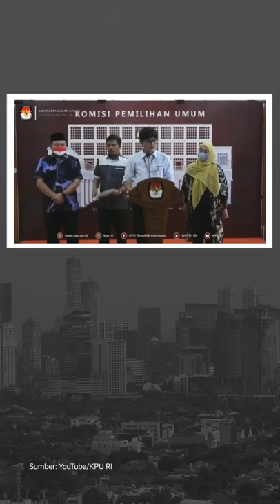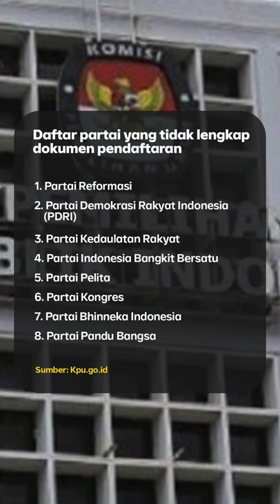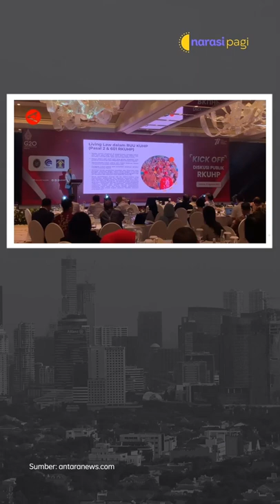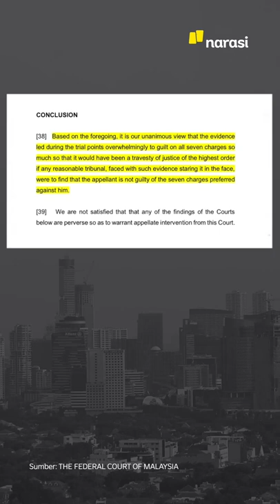MANTAN PM MALAYSIA NAJIB RAZAK DIHUKUM PENJARA GARA-GARA KOURPSI | Narasi Pagi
Mantan Perdana Menteri Malaysia, Najib Razak, harus mendekam di penjara karena upaya bandingnya ditolak pengadilan. Najib Razak dikenai hukuman 12 tahun penjara dan denda jutaan dolar, karena korupsi dalam kasus 1MDB.

Dari dalam negeri ada momen haru saat wisuda Universitas Terbuka di mana Almarhum Brigadir Yosua diwakili sang ayah menerima ijazah kelulusan. Lalu ada menu informasi tentang parpol yang maju ke tahapan KPU selanjutnya, dan yang enggak lolos verifikasi. Sementara acara peluncuran sosialisasi RKUHP yang digagas Kemenkumham dan Kominfo diwarnai aksi interupsi dari perwakilan Masyarakat Sipil. Dari dunia hiburan, serial baru HBO, House of  Dragon cetak rekor penonton.

(Narasi)